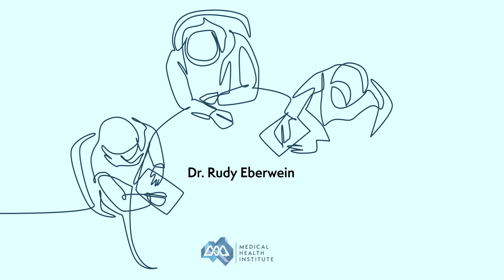Part 3 of 6 - Roundtable with Dr. David Minkoff - Maximize your energy, performance, & longevity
Who is Dr. David Minkoff?
He has spent roughly 48 years practicing: infectious disease, biological medicine, integrative oncology, heavy metal detoxification, hormone optimization, functional medicine, and optimum nutrition.

Additionally,  Dr. Minkoff is the author of the BEST-SELLING Amazon book, called "The Search For The Perfect Protein" The key to solving weight-loss, depression, fatigue, insomnia, and osteoporosis. He's also the founder of a nutritional company founded in 2000 called BodyHealth, which has created fantastic products, one of them being PerfectAmino.

He's also a 75 year old, 43x iron man competitor, and an 8x world championship qualifier.